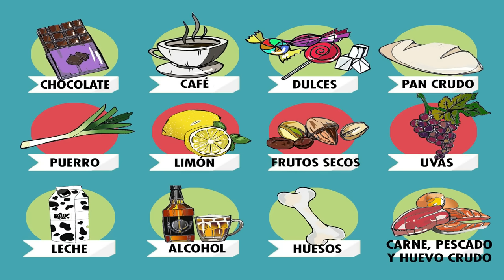⛔️ 20 ALIMENTOS PROHIBIDOS PARA PERROS CHIHUAHUA ⛔️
Sabías que hay muchos ❌ALIMENTOS PROHIBIDOS ❌ para cualquier CHIHUAHUA, pues aquí te los explico

❤️ VÍDEOS CITADOS ❤️

00:00 ALIMENTOS PROHIBIDOS PARA PERROS CHIHUAHUA
00:51 ¿LOS PERROS CHIHUAHUA PUEDEN COMER CEBOLLA?
01:27 ¿LOS PERROS CHIHUAHUA PUEDEN COMER CHOCOLATE, CAFÉ O TÉ?
02:34 ¿LOS PERROS CHIHUAHUA PUEDEN COMER AGUACATE?
03:32 ¿LOS PERROS CHIHUAHUA PUEDEN TOMAR SAL?
04:43 ¿LOS LOS CHIHUAHUA PUEDEN COMER UVA O PASAS?
05:21 ¿QUÉ TIPO DE HUESOS PUEDEN COMER LOS PERROS CHIHUAHUA?
06:48 ¿LOS PERROS CHIHUAHUA PUEDEN COMER SETAS?
07:13 ¿LOS PERROS CHIHUAHUA PUEDEN COMER LEVADURAS?
07:50 ¿LOS PERROS CHIHUAHUA PUEDEN COMER AZÚCAR?
08:19 ¿LOS PERROS CHIHUAHUA PUEDEN COMER QUESO, YOGUR O LECHE?
10:05 ¿LOS PERROS CHIHUAHUA PUEDEN COMER NUECES DE MACADAMIA, ALMENDRAS O NUECES?
11:09 ¿LOS PERROS CHIHUAHUA PUEDEN COMER HÍGADO? (DE POLLO O RES)

chigugua, chiuaua,